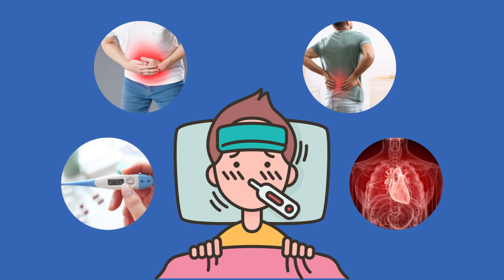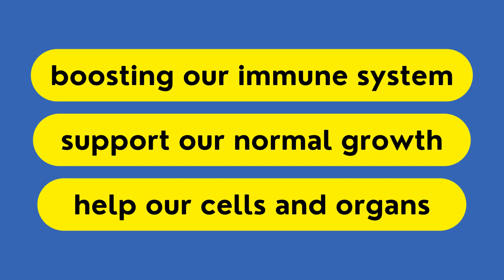All About Medicine: Uses of Medicine | Medicine and Its Uses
Medicine delivers benefits and does amazing work once inside the body. When taking a medication, it is crucial to keep in mind these facts because the outcome depends on the sort of medication we take. The question now is: What is the use of medicine?

These details will serve as our guide when it comes to medicine. Medicine really helps our body a lot in protecting, curing, and preventing diseases.

This video will help us determine the importance and uses of medicines.

This is made for kids, students, teachers, and parents.

Video made and edited in Canva.